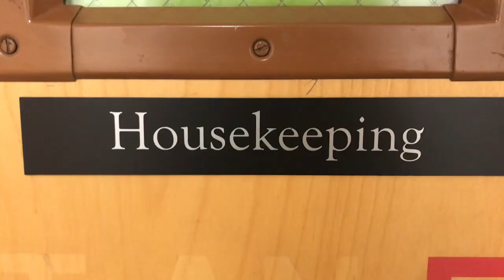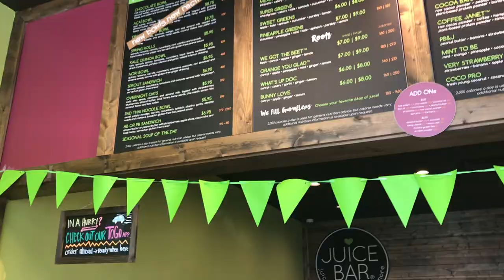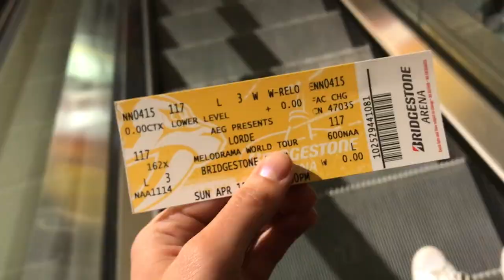Art College Vlog 24 | Many new experiences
So many things happened in this vlog! Another finished painting project, a new TRY TIME (finally), couple's YOGA poses, doing the color run, and. the best part. Lorde.

Pixapp: search on the app for Darcie Denton or _thatoneartist_